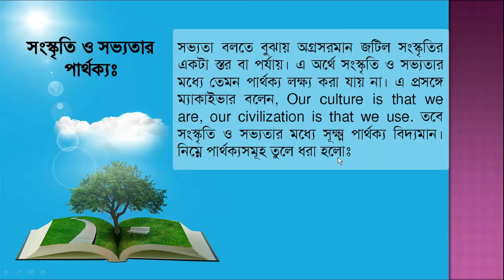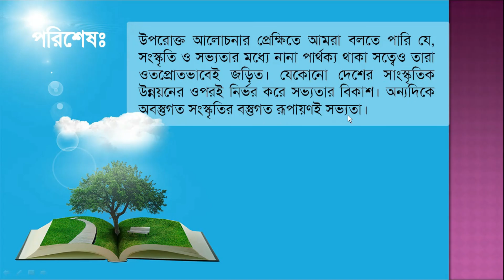সংস্কৃতি ও সভ্যতার মধ্যে পার্থক্য কী? What is the difference of culture and civilization?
প্রশ্নঃ সংস্কৃতি ও সভ্যতার পার্থক্য নির্ণয় কর। অথবা, সংস্কৃতি ও সভ্যতার মধ্যকার পার্থক্য কী কী?

ভূমিকাঃ সংস্কৃতি সভ্যতার বাহন। সমাজ জীবনকে সার্থক ও সুন্দর করে গড়ে তুলে সংস্কৃতি মানব জীবনের ভিত্তি রচনা করে। আদিম সমাজ থেকে বর্তমান সময় পর্যন্ত সভ্যতার উৎপত্তি, বিকাশ ও উৎকর্ষ সাধনে সংস্কৃতির অগ্রণী ভূমিকা রয়েছে। মানুষের দীর্ঘদিনের লালিত জীবন প্রণালি সংস্কৃতির গতিকে সচল রেখেছে। সংস্কৃতির পথপরিক্রমার মধ্যদিয়ে সভ্যতা বিকাশ লাভ করে।

সংস্কৃতি ও সভ্যতার পার্থক্যঃ সভ্যতা বলতে বুঝায় অগ্রসরমান জটিল সংস্কৃতির একটা স্তর বা পর্যায়। এ অর্থে সংস্কৃতি ও সভ্যতার মধ্যে তেমন পার্থক্য লক্ষ্য করা যায় না। এ প্রসঙ্গে ম্যাকাইভার বলেন, Our culture is that we are, our civilization is that we use. তবে সংস্কৃতি ও সভ্যতার মধ্যে সূক্ষ্ম পার্থক্য বিদ্যমান। নিম্নে পার্থক্যসমূহ তুলে ধরা হলােঃ